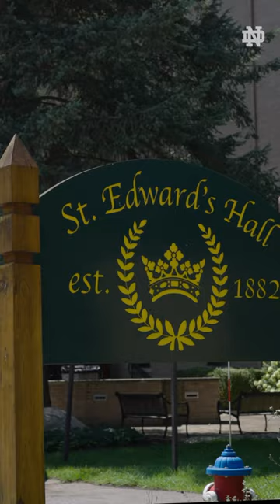Welcome home, Irish ☘️